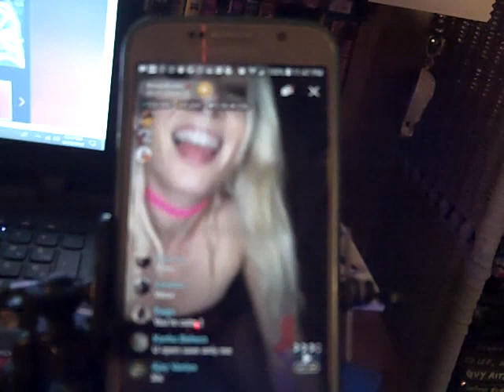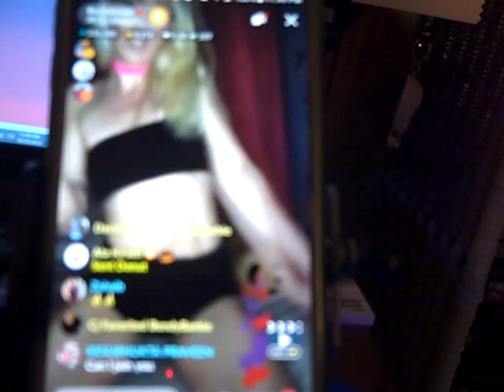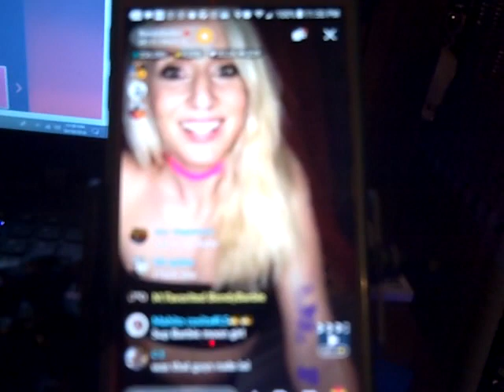Say Hello To BendyBarbie Of meetme.com